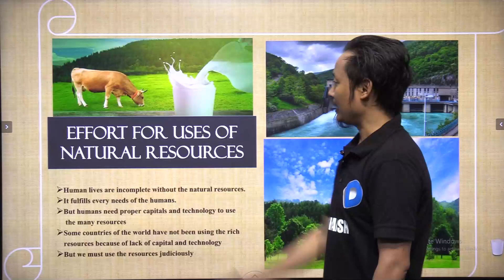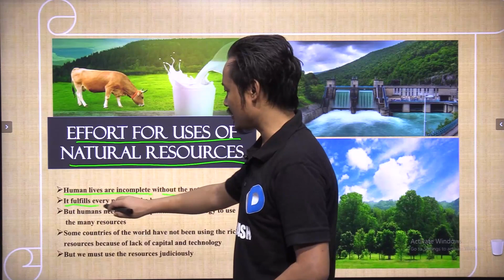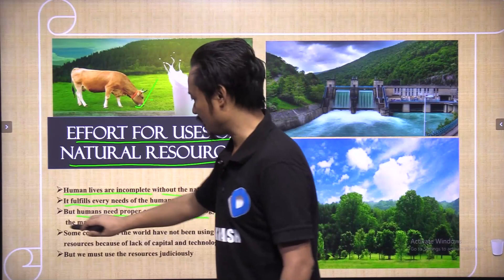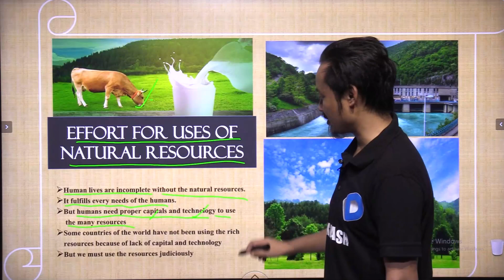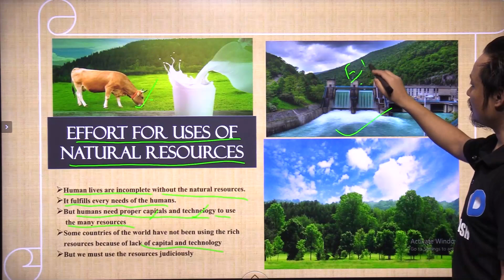Effort for uses Natural Resources || प्राकृतिक संसाधनों का उपयोग